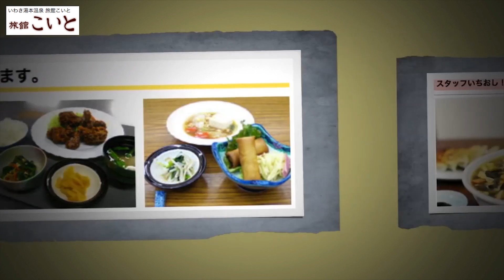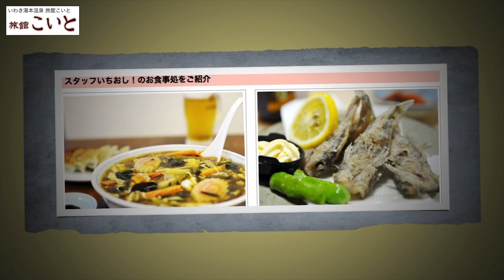気ままな一人旅プランがある いわき湯本温泉 旅館こいと（毎日温泉入れ替え・浴槽清掃）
いわき市の旅行をお考えのあなたへ！
地図や時刻表、地元ならではの情報を集めてつくった「旅のしおり」は
旅館こいとの、編集スタッフがスタッフ全員で試行錯誤しながら作ってます。
もちろん手作りです。
いわきでの旅行を計画中のあなたに「無料」でお送りします。
お取り寄せはとってもカンタン☆

★温泉へのこだわり

温泉の効能は空気に触れると約７０時間で消滅してしまいます。
旅館こいとでは、お客様に毎日新鮮な温泉に入っていただくために、毎晩０時に浴槽内の湯をすべて抜き、清掃を開始します。 その後、新鮮な天然硫黄泉で浴槽を満たします。

すべての浴槽を温泉で満たすのに４時間以上かかります。
吐湯口の温泉の温度は約５０度あり、このままでは熱くて入ることは不可能です。 水道水を足せば温度は下がりますが、温泉は薄まり効能が低下し、塩素も混入してしまいます。
そのため、一切加水せず、かき混ぜながら自然の熱の放出によって適温の４０度位まで温度を下げていきます。
ここでまた時間がかかるため、入浴開始時間が午前６時からとなってしまいます。

早朝の朝風呂を午前６時前にお楽しみいただくことはできませんが、 加水をしない、加温もしない、循環させない「かけ流しの本物の温泉を持つ温泉宿」として、 その本物を皆様に楽しんでいただきたく思っております。